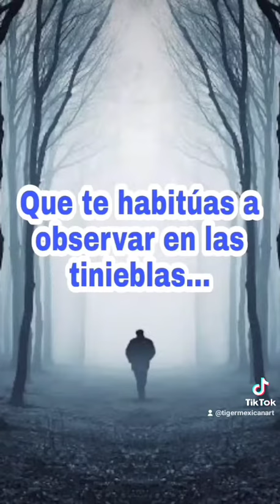Una luz en tu camino